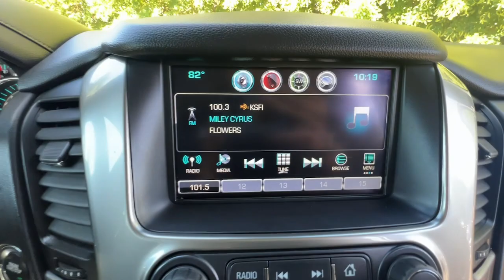2016 Chevrolet Tahoe Lindon, Pleasant Grove, Provo, Orem, American Fork L41667A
Tungsten Metallic Used 2016 Chevrolet Tahoe LTZ available in 452 S. Lindon Park Drive, Lindon, Utah at Murdock Hyundai of Lindon. Servicing the Lindon, Pleasant Grove, Provo, Orem, American Fork, UT area.

452 S. Lindon Park Drive

**Chevrolet Tahoe LTZ**brbr*3rd row seats: split-benchbr*6-Way Power Front Passenger Seat Adjusterbr*Alloy wheelsbr*Apple CarPlaybr*Auto-dimming Rear-View mirrorbr*Automatic temperature controlbr*Bose Centerpoint Premium 10-Speaker Surround Soundbr*Exterior Parking Camera Rearbr*Garage door transmitterbr*Hands Free Power Liftgatebr*Heated & Cooled Driver & Front Passenger Seatsbr*Heated 2nd Row Seatsbr*Heated Leather Wrapped Steering Wheelbr*Lane Departure Warning Systembr*Memory seatbr*Navigation Systembr*Pedal memorybr*Power driver seatbr*Power Liftgatebr*4wdbrbrTungsten Metallic 4WD Jet Black w/Cloth Seat Trim 3rd Row 60/40 Power Fold Split-Bench 3rd row seats: split-bench 6-Way Power Front Passenger Seat Adjuster ABS brakes Alloy wheels Apple CarPlay Auto High-beam Headlights Auto-Dimming Inside Rear-View Mirror Auto-dimming Rear-View mirror Automatic temperature control Bose Centerpoint Premium 10-Speaker Surround Sound Driver Inboard & Front Passenger Airbags Exterior Parking Camera Rear Front dual zone A/C Garage door transmitter Hands Free Power Liftgate Heated & Cooled Driver & Front Passenger Seats Heated 2nd Row Seats Heated front seats Heated Leather Wrapped Steering Wheel Heated rear seats Heated steering wheel Lane Departure Warning System Lane Keep Assist Magnetic Ride Control Suspension Package Memory seat Memory Settings Navigation System Pedal memory Power driver seat Power Liftgate Power passenger seat Power Release 2nd Row Bucket Seats Rain sensing wipers Universal Home Remote Ventilated front seats. EcoTec3 5.3L V8 4WD 6-Speed Automatic Electronic with Overdrivebrbrbr**Pre-Owned**brIncludes the following items:br* Multi-point inspectionbr* Factory Certified Technicianbr* Three month 3000 mile warrantybr* Complimentary carwashes for lifebr* Five-day exchange policybr* Free annual state inspectionbr* CarFax Reportbr* Uber/Lyft appointment transportationbr* WiFi soda and snacksbr*All prices reflect dealer arranged financing.brbrCALL FOR AN APPOINTMENTbrbr. Recent Arrival!brbrAwards:br  * JD Power Initial Quality Study JD Power APEAL Study   * 2016 KBB.com Best Buy Awards Finalist   * 2016 KBB.com Best Buy Awards   * 2016 KBB.com Best Resale Value Awards   * 2016 KBB.com 16 Best Family CarsbrbrbrReviews:br  * Stout towing capacity; available nine-person seating capacity; quiet highway ride; impressive interior quality. Source: Edmunds